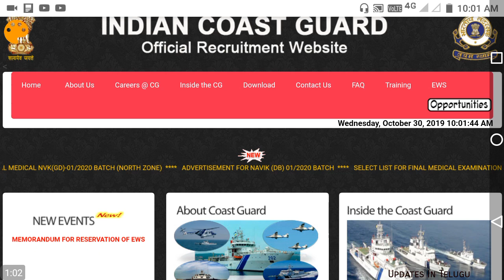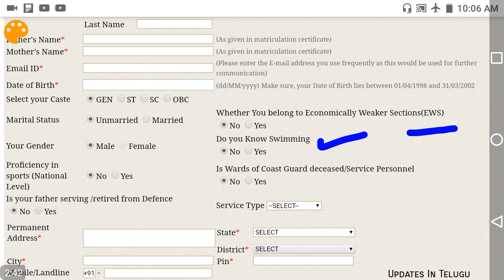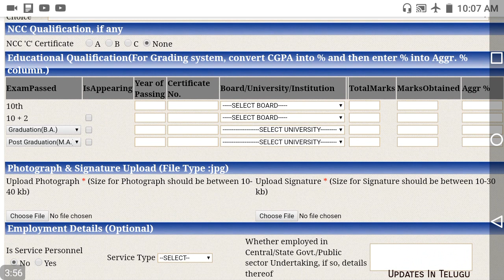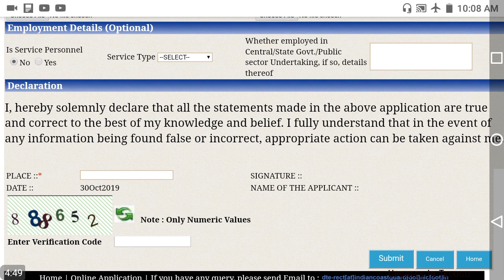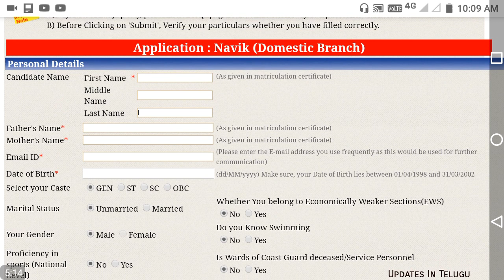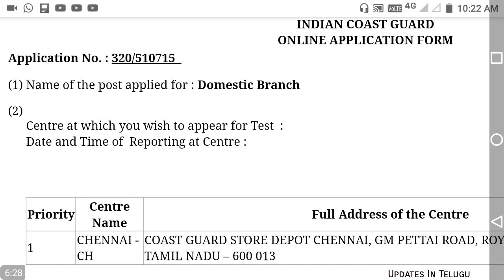Indian Coast Guard How to Apply | Domestic Branch Application Process | Pavan jobs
All Information Available Here